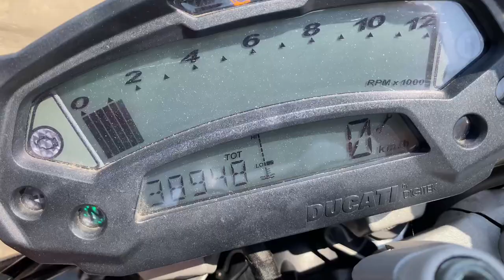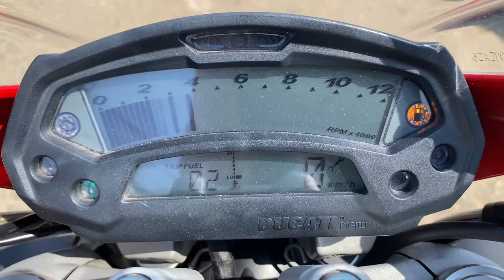No B11086 DUCATI MONSTER 796